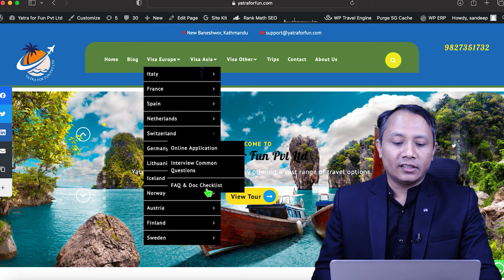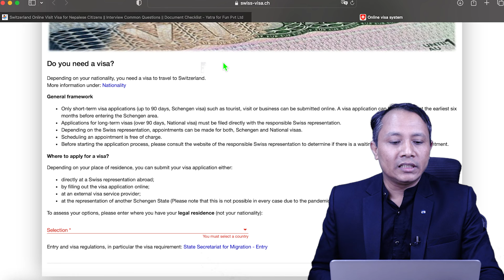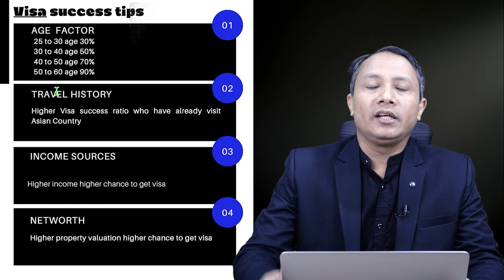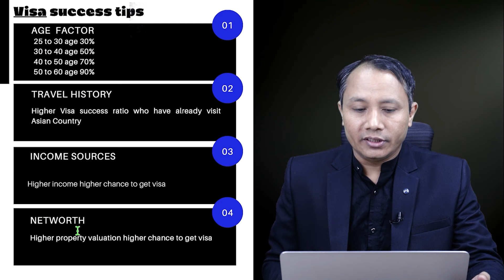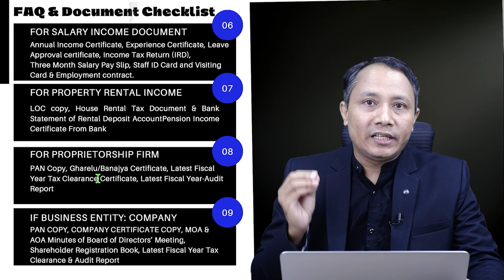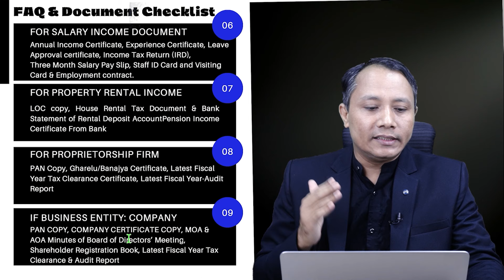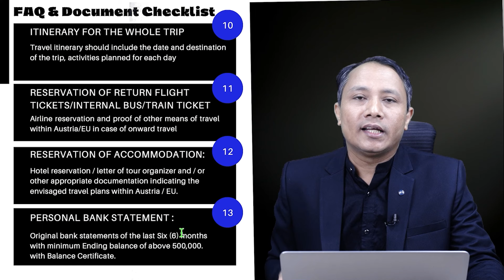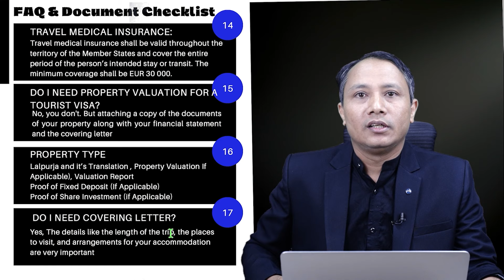Switzerland Online Visit Visa for Nepalese Citizens || Interview Common Questions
Feel Best Visa Assistance/Consultan Services in Nepal
Who can submit my visa application?

You have to Present Self with interview prepration on Embassy of Switzerland, Ekantakuna, Jawalakhel, Lalitpur, Kathmandu, Nepal

However, here are some common questions and suggested answers that can help you prepare:

Visa application information
Schengen visa application and appointment have to be registered online through

Appointment requests through email are no more accepted. For additional information, please consult the visa page.

Other Country:
From Switzerland Embassy you can apply Poland/Slovakia/Latvia/Liechtenstein/Belgium  for a short Schengen visa type C (up to 90 days) and the process is same have to fill Switzerland application.

Visa Validity.
The Schengen Country Tourist visa is valid for 90 days from the day it was issued or Depends upon approval. People traveling for tourism purposes with the Schengen country Tourist eVisa are granted a stay Entry and Exit days  up to 10 or 15 or 30…….  days depends upon Visa Approval.

Visa Fee Payment Method:
After Online visa Application Applicants may choose to pay at the Visa Application Centre using Credit/Debit Card or make the payment by cash. Original proof of payment must be received with the visa application. The passport number of the applicant must be clearly stated as reference on the proof of payment.

In which countries is my Schengen visa valid?
After Getting  Visa you are valid for all the 27 States in the Schengen area i.e. the following countries : Austria, Belgium, Czech Republic, Denmark, Spain, Estonia, Finland, France, Germany, Greece, Hungary, Iceland, Italy, Latvia, Liechtenstein, Lithuania, Luxembourg, Malta, Netherlands, Norway, Poland, Portugal, Slovenia, Slovakia, Sweden, and Switzerland.

Processing Time
In most cases, you will be informed within 15 calendar days whether your application has been successful. It can take up to 45 days to decide on your visa application.

Documents Required
1) Valid Passport:
(Passport should contain at least one blank page and should be valid for 6 months. Please provide the copies of visa in the old passports)

3) Photographs
(Two recent Photographs of size 35mm x 45 mm (White Or Grey Background). Photograph should be taken without glasses, headgears and uniform )

5) National ID:
Proof of family relations e.g. Birth certificate, Marriage certificate or Local Certificate of Relationship – Copy of Nepalese citizenship certificate (ID card/Rastriya Parichaya Patra)

6) Itinerary for the whole trip
Airline reservation and proof of other means of travel within Austria/EU in case of onward travel

8) Reservation of accommodation:
Hotel reservation / letter of tour organizer and / or other appropriate documentation indicating the envisaged travel plans within Austria / EU.

9) Personal  Bank Statement :
Original bank statements of the last Six (6) months with minimum Ending  balance of above 500,000.

10) Travel medical insurance:
Travel medical insurance shall be valid throughout the territory of the Member States and cover the entire period of the person’s intended stay or transit. The minimum coverage shall be EUR 30 000.

Do I need property valuation for a Tourist visa?
No, you don’t. But attaching a copy of the documents of your property along with your financial statement and the covering letter stating the approximate value of your propert-y/ies is a good move, especially if you are applying for the first time.

Lalpurja and it’s Translation ,  Property Valuation If Applicable)
Valuation Report
Proof of Fixed Deposit (If Applicable)
Proof of Share Investment (if Applicable)
 Do I Need Covering Letter?
Yes, The details like the length of the trip, the places to visit, and arrangements for your accommodation are very important details. Hence you need to ensure that you submit a covering letter which has all these details with your signature at the bottom. This letter should convince the embassy about your plans, purpose of your trip, and most importantly, your plans on returning to your home country once your trip is over.
Our Service Charges
NPR 10,000 ( Excluding Visa fee and VFS Fee )